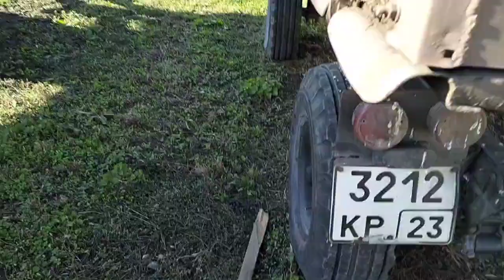Прицеп Тракторный 2ПТС-4 экспресс-обзор от Константина Сорокина